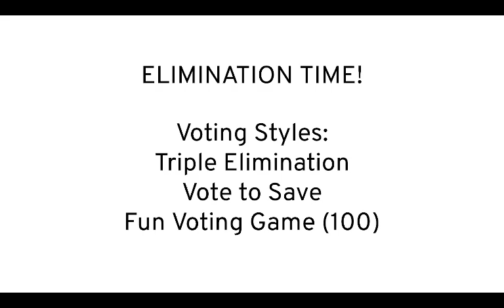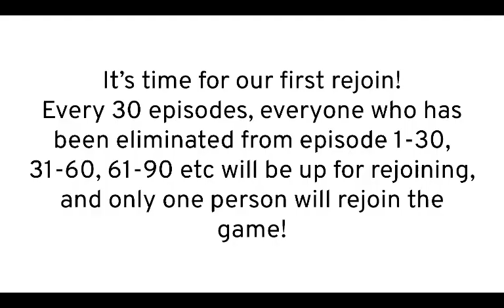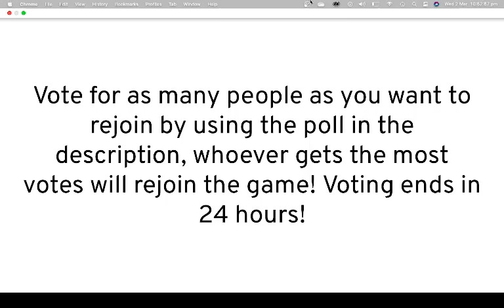2021 Object Shows Viewer Voting 30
Vote for as many as you want to rejoin by using the poll in the description, whoever gets the most votes will rejoin the show!

Voting Poll: (Voting has ended)

--OBLIGATORY COPY/PASTE SECTION--

2021OSVV inspired by:
(He's the one who made ULOVV)
AND:
(He's the one who made LMIVV)